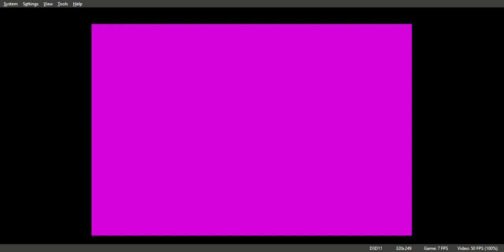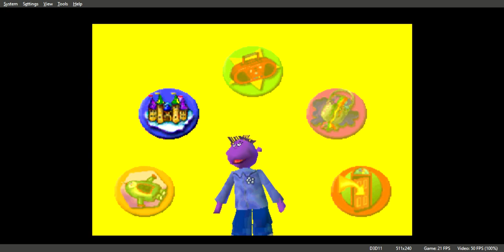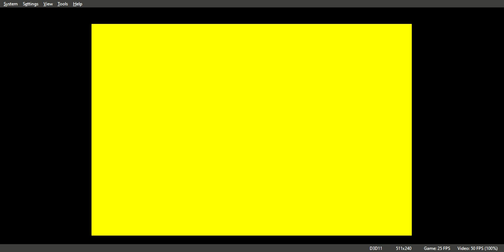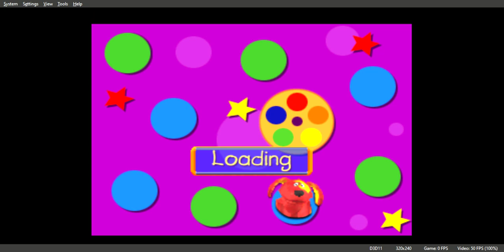Tweenies Game Time Gameplay Walkthrough PS1